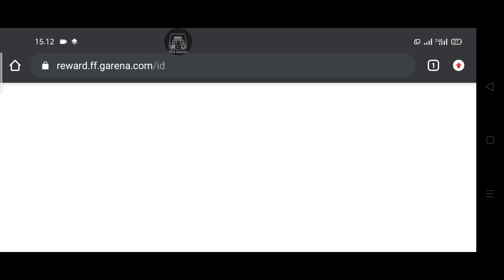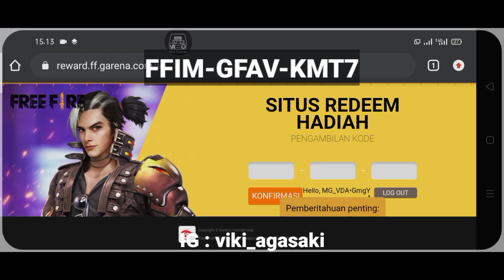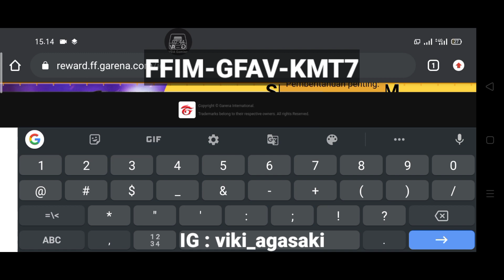Kode Redem Free Fire Resmi Terbaru Hadiah Turnamen FFIM ‼️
Kode Redem Turnamen FFIM

VDA Gaming

"Thank You Sahabat VDA Gaming"

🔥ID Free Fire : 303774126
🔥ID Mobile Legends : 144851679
🔥ID Fantasy Town : VDA•Knight

          - KineMaster Pro
          - Picsay Pro
          - Stick it